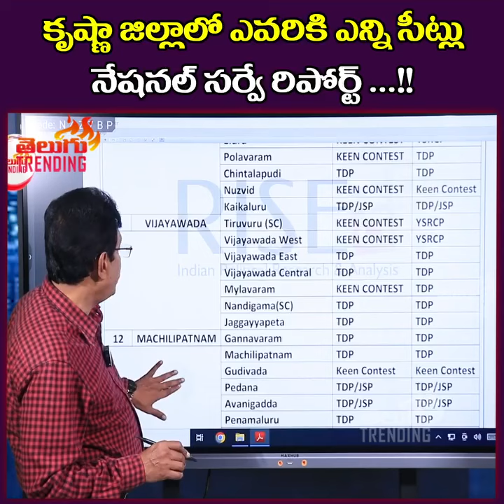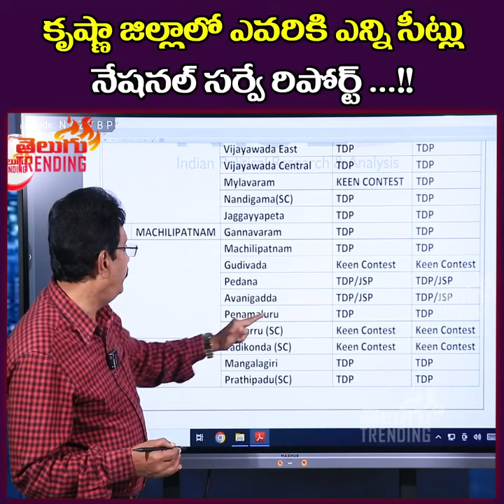కృష్ణా జిల్లాలో ఎవరికి ఎన్ని సీట్లు | Rise Political New Survey on Krishna District | TDP VS YCP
కృష్ణా జిల్లాలో ఎవరికి ఎన్ని సీట్లు | Rise Political New Survey on Krishna District | TDP VS YCP @theviraltv